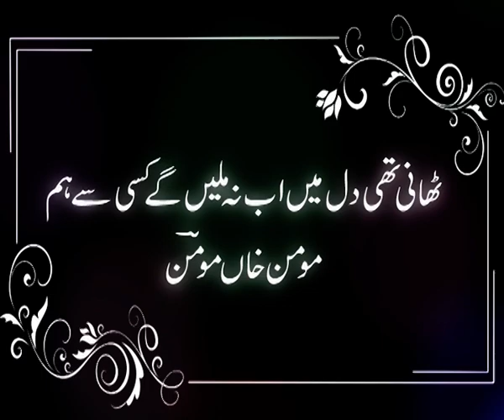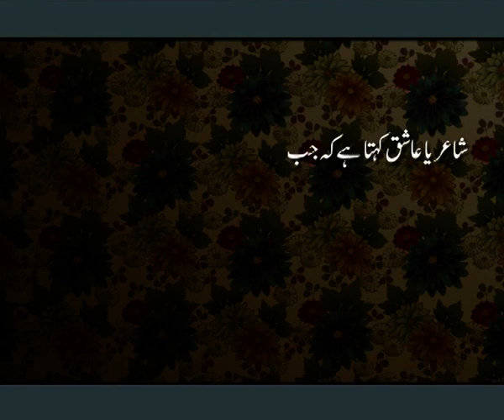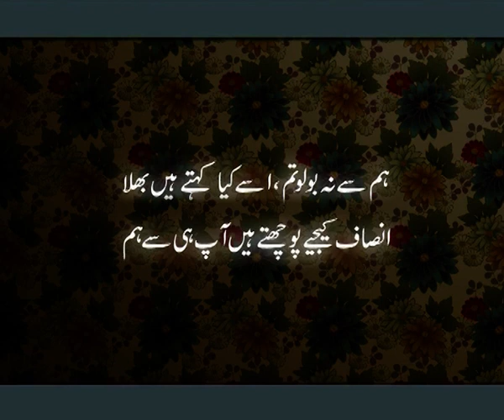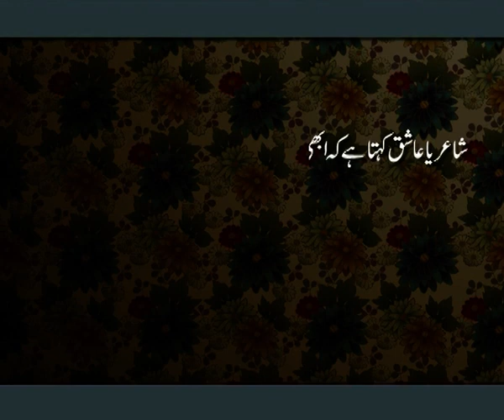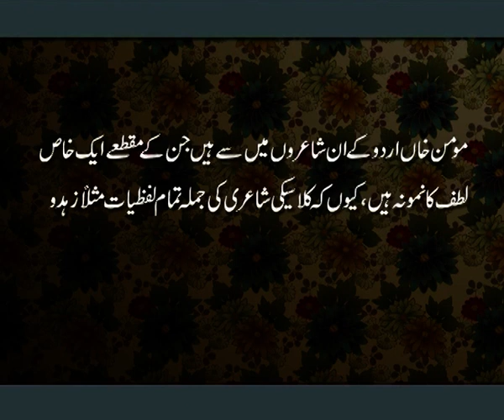Thani Thi Dil mai Ab Na Milenge Kisi Se Hum : Momin Khan Momin